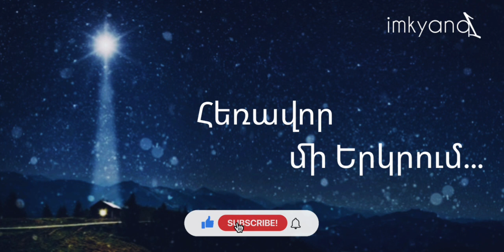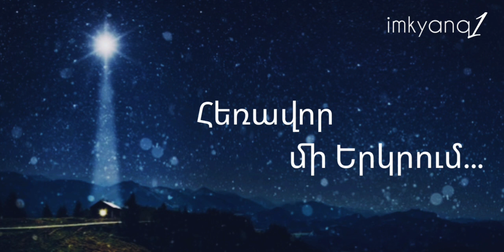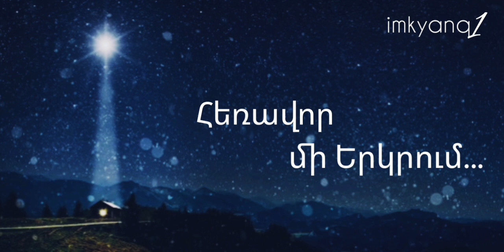Gevorg Batmanov - Հեռավոր մի Երկրում - Սուրբ Ծնդյան, Երգ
• @imkyanq1 » ալիքում տեղադրվում են հոգևոր երգեր, նյութերը։
Եթե այս նյութերում խախտվել է ձեր հեղինակային իրավունքը, խնդրում եմ գրեք մեզ, և մենք կհեռացնեմ տվյալ նյութը, որտեղ խախտվել է ձեր [հեղինակային] իրավունքը:
Շնորհակալ եմ աջակցելու և համագործակցելու համար:

•Համագործակցելու և ձեր հոգևոր երգերի  այս ալիքում տեղադրելու համար գրեք մեզ։

            © Հոգևոր երգերի Ալիիք imkyanq1 / YouTube